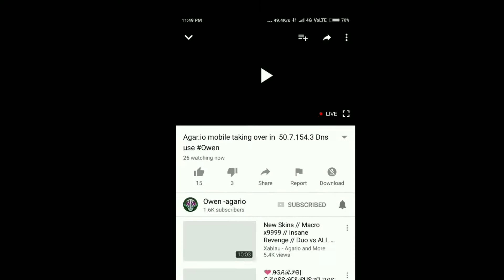Agar.io mobile //Epic Revenge// team & !!Owen agar.io!! (live stream recording gameplay)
ignor tags

agar.io mobile unlock lvl 3 skinn
 agar.io destroy team, agar.io hack coin, agar.io hack skinn, Agario trolling. amazing agar.io popsplit Montage 50+ popsplits. agar.io double split & popsplit king: agar.io trick INSANE domination! agar.io mega popsplit hacked tricksplit!! legendary agar.io POPSPLIT/DOUBLESPLIT /CANNONSPLIT!  agar.io TROLLING I 'AM THE ONE /! agar.io Funniest troll ever
agar.io mobile hack
 agar.io first video
agar.io solo gameplay
Agar.io team vs solo
agar.io coolest gameplay
agario mobile gameplay
Gotham Agar.io
agar.io funny gameplay
Agar.io first videos
agar.io legendary gameplay
Agar.io pro vs Noobs
agar.io ag agar.io silver agar.io smash  agar.io GURI  agar.io jumbo agar.io ashwin
agar.io wun wun agar.io Rex Agar.io zone Agar.io woobs Agar.io Arizon Agar.io elegance Agar.io annush  Agar.io arctic Agar.io sezar Agar.io Gone Agar.io timid Agar.io snookz Agar.io pumba Agar.io rage